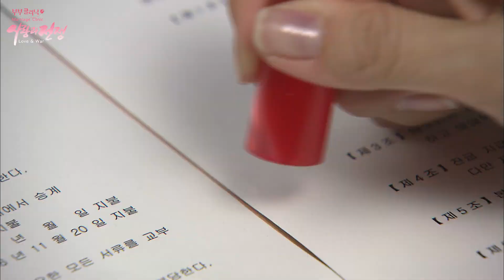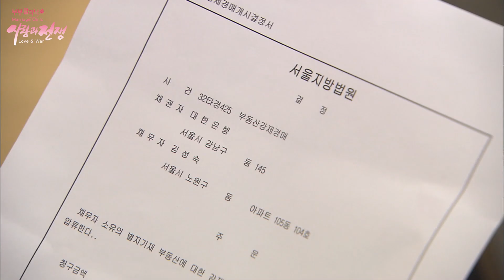Aku Tidak Kuat Menjadi Orang Miskin! |Klinik Pernikahan,Cinta&Perang|SUB INDO|131025 Siaran KBS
“Cinta & Perang” adalah sinetron dari Korea Selatan yang menceritakan berbagai kisah pasangan suami istri dan rumah tangga berdasarkan KISAH NYATA! Semoga kisah ini bisa bermanfaat dan bisa dinikmati oleh penonton KBS WORLD Indonesian.